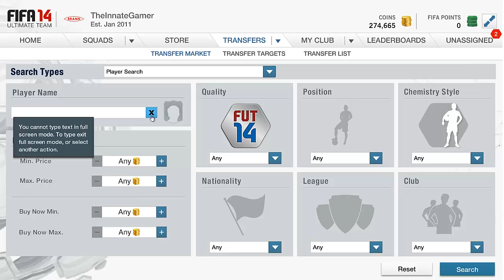Fifa 14 - Profit Paradise #6 - Learn the market